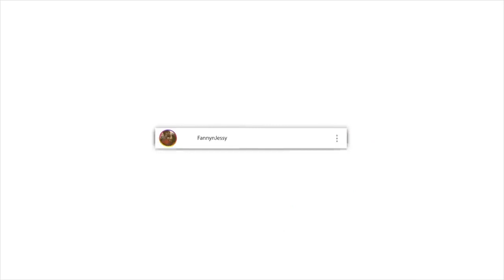Corona Doesn't Want to Kill You | Sadhguru Answers Critics | REACTION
📖 REACTION DEFINITION:

. re·ac·tion
rēˈakSH(ə)n/
noun

Fanny&jessy
Haspolat-lefkosa,via mersin 10,Turkey (cyprus international university)
mersin, turkey,99010